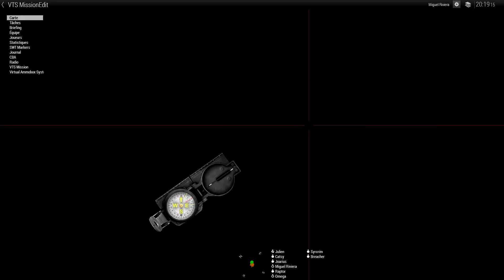[FR] ARMA III Mission Coop : Chasse et Pêche [1er R.C.C]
Lisez la description pour tout savoir :D

Salut à tous ! On se retrouve aujourd'hui pour une nouvelle mission sur ARMA III avec l'opération "Chasse et Pêche".

Contexte : SITAC - Abramia, 02/04/16, 1864 loc Un VIP de haute importance à été capturé par un groupe rebelle et emmener sur l'île d'Abramia. Cette île à la caractéristique d'être très touristique et sous contrôle rebelle. Le gouvernement en place est corrompu et les habitants préfèrent ignorer le régime totalitaire et s'adonner à de folles fêtes. Un groupe de Contractor devra récupérer notre VIP, l'extraire et saboter la fête du soir...

Objectifs : infiltrez-vous sur l'île. Récupérer le VIP. Mettez fin à la fête. Extrayez-vous !

Le 1080p est disponible. Bon visionnage :D !

Merci à Killian pour avoir GM et préparé la mission et à tous ceux qui on participé :D !

Membres de l'escouade Contractor (1er R.C.C) :
Contractor (Julien), Contractor (Miguel Riviera), Contractor  (Joarius), Contractor (Catsy), Contractor (Raptor), Contractor (Breacher), Contractor (Syrcrim), Contractor Leader (Omega)

Merci à tous, pour votre soutien, et n'hésitez pas à me dire si vous aimez le contenu que je propose, pour l'améliorer. Et n'oubliez pas le pouce Bleu :D